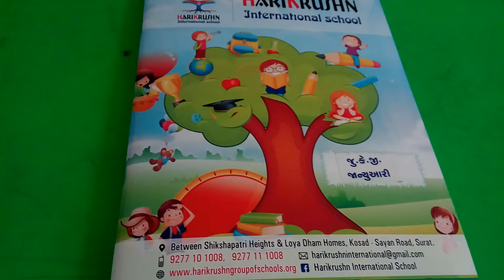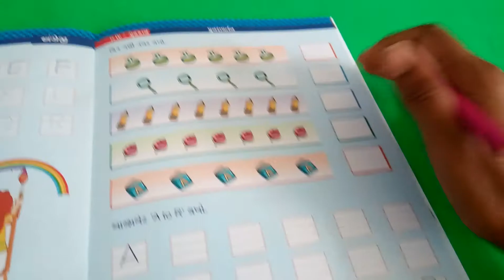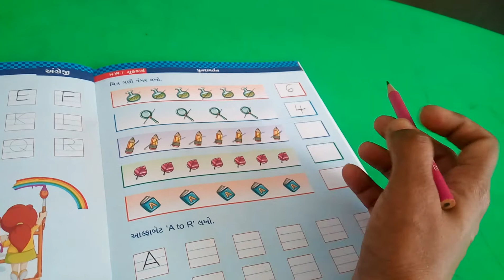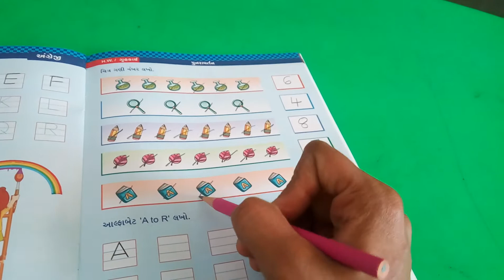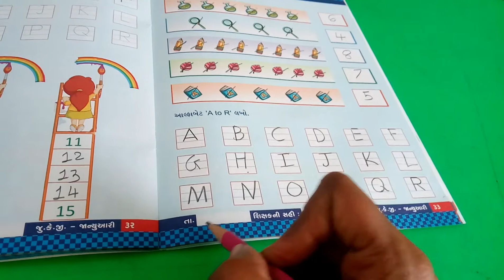જુ.કે.જી || વિષય: અંગ્રેજી || હરિકૃષ્ણ ઇન્ટરનેશનલ સ્કૂલ